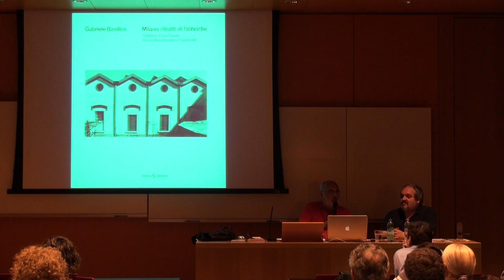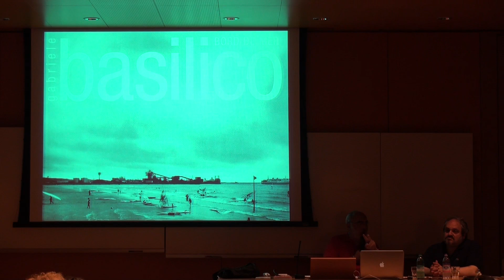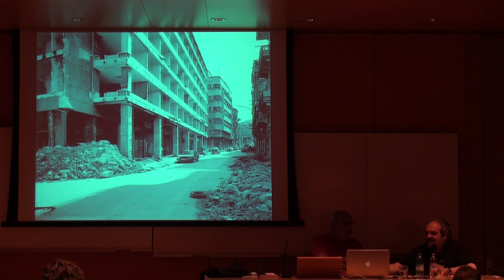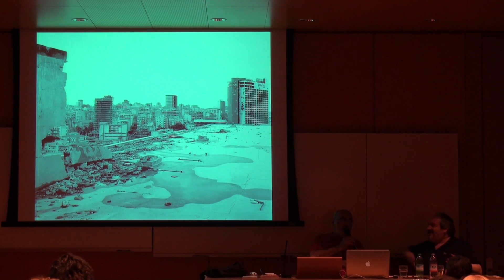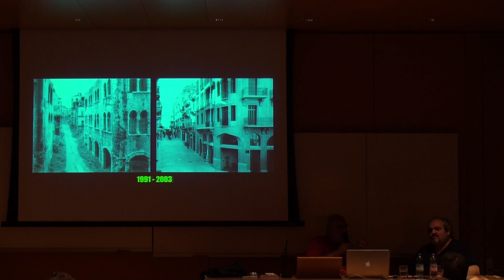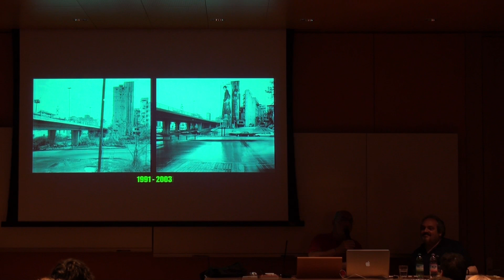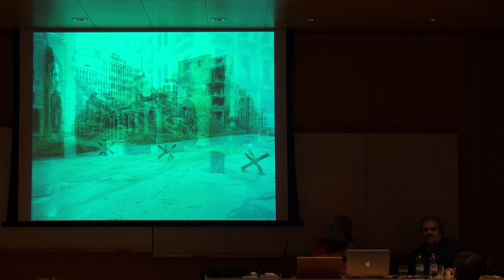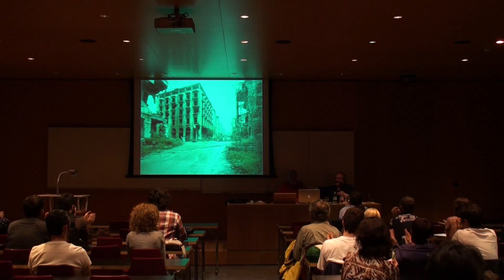Incontro con Gabriele Basilico - Mestiere e Impresa 17.06.2010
Nel giugno 2010, in occasione della rassegna Mestieri & Imprese ha tenuto un incontro aperto al pubblico sull'arte della fotografia e sulla sua esperienza artistica.
La conferenza è stata moderata da Luca Doninelli

© Dicastero Giovani ed Eventi - Città di Lugano